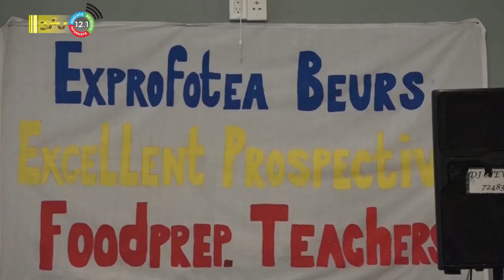31 05 2023 Horeca belangrijke sector voor Suriname